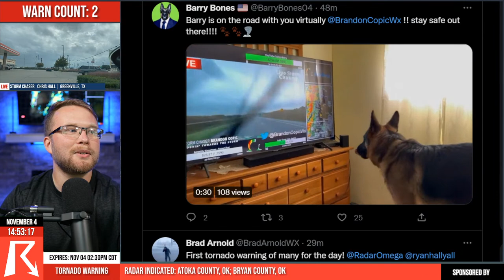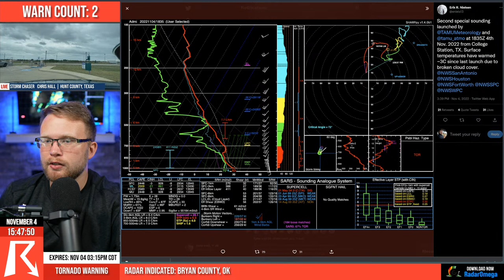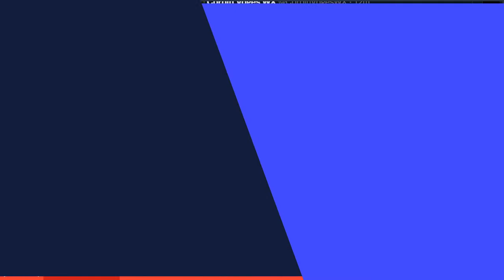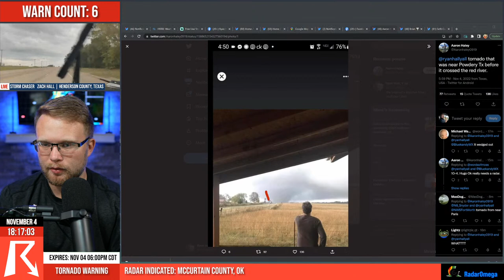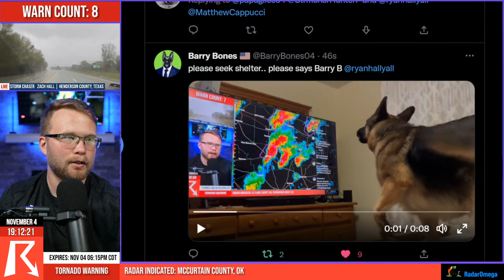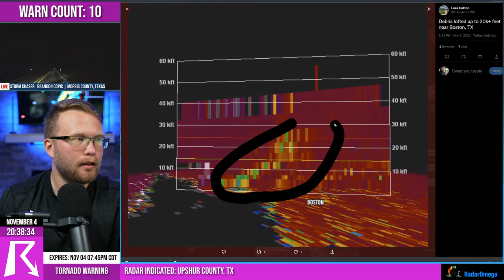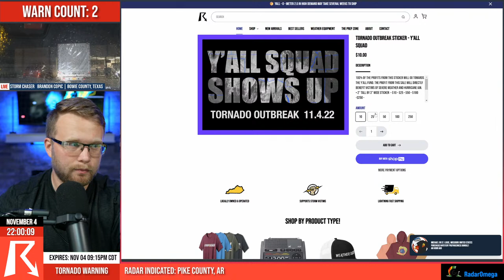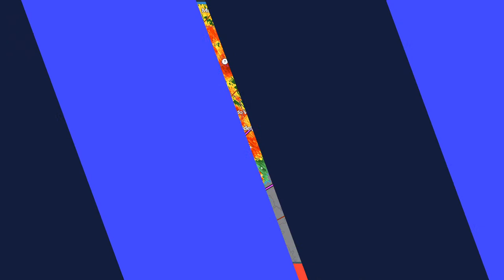The November 4, 2022 Tornado Outbreak, As It Happened…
Download Radar Omega